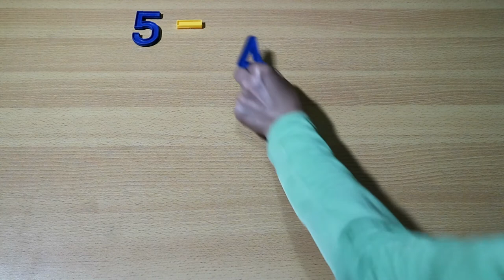Belajar Pengurangan 1 sampai 5 Untuk Anak SD